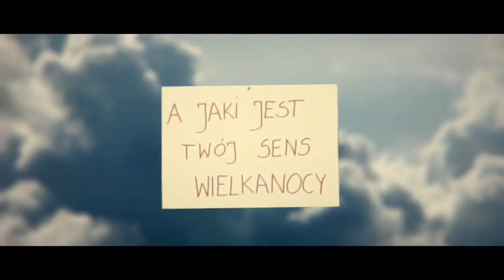"Sens Wielkanocy" - Official Teaser 2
Druga zapowiedź filmu krótkometrażowego "Sens Wielkanocy".